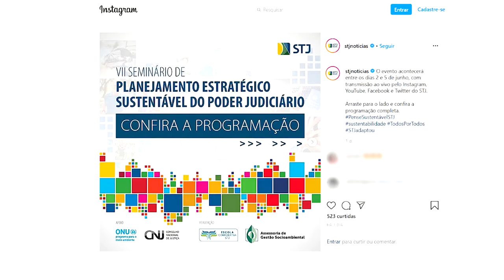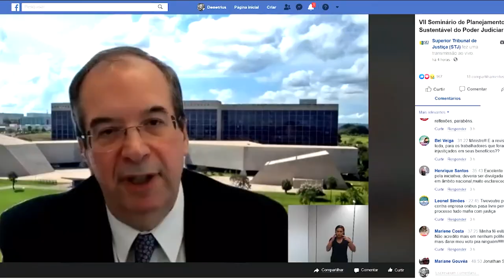Seminário discute planejamento sustentável no Judiciário sob os efeitos da pandemia 02.06.20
O Superior Tribunal de Justiça iniciou nesta terça (2) o VII Seminário de Planejamento Estratégico Sustentável do Poder Judiciário, que discute a sustentabilidade e a internalização dos Objetivos de Desenvolvimento Sustentável (ODS) nas instituições da Justiça, em meio à Covid-19. A primeira apresentação, transmitida ao vivo nas redes sociais do Tribunal, contou com a participação do ministro do STJ Villas Bôas Cueva e da secretária de Gestão de Pessoas do Tribunal Superior Eleitoral (TSE), Ana Cláudia Mendonça. O encontro continua até sexta (5) e não necessita de inscrição.